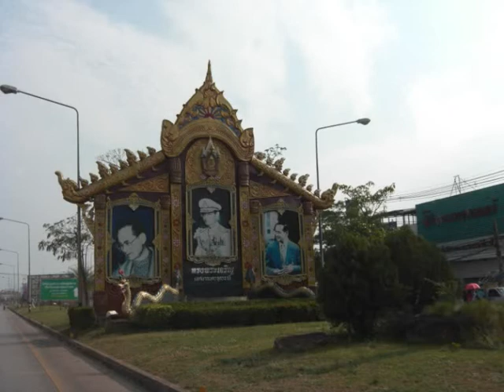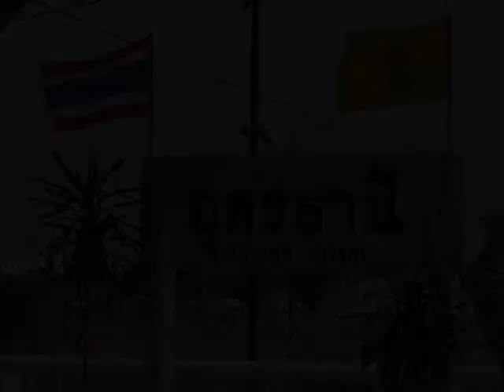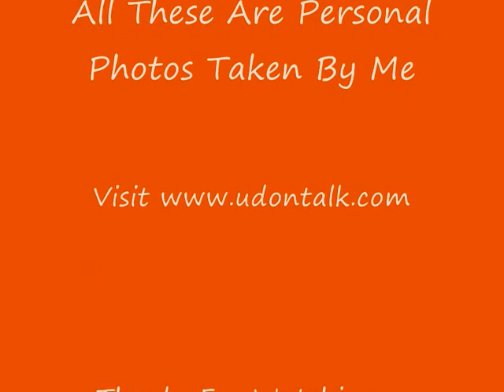Udon Thani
Various Photos Of Udon Thani, All These Are Personal Photos Taken By Myself.